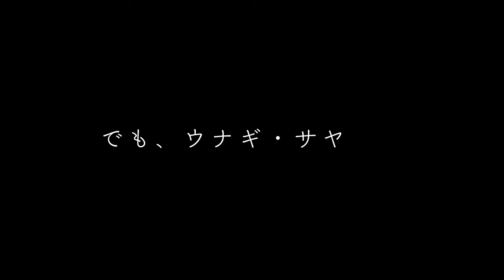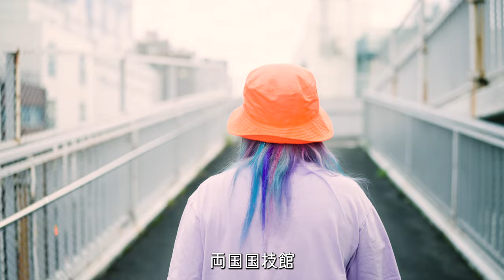重大発表【2024年9月2日 情報解禁】